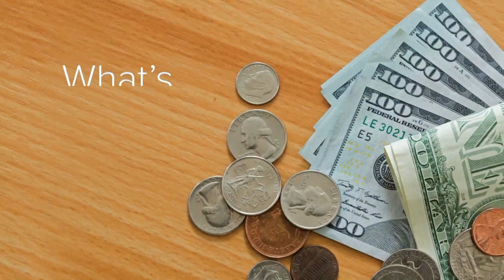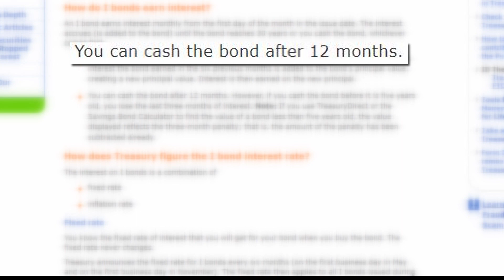All About I Bonds | What's The Deal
Allison Gormly shows us what's the deal with I Bonds, and why they're doing well.